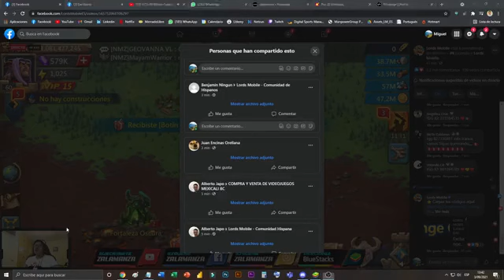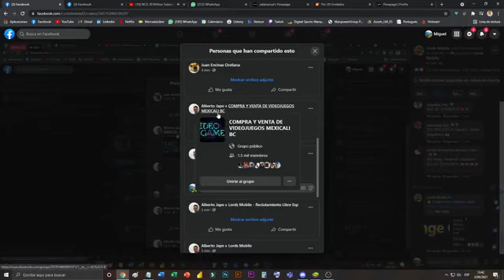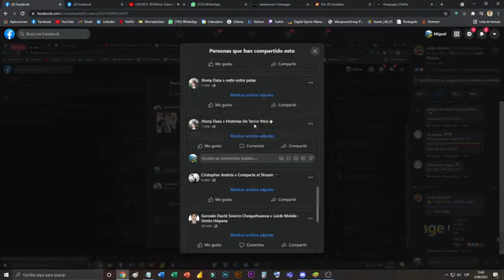Cacería de Zalamanza FB LiveStream ⚡ Lords Mobile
Únete a Lords Mobile y conviértete en el mejor guerrero de la historia, ¡te esperamos!